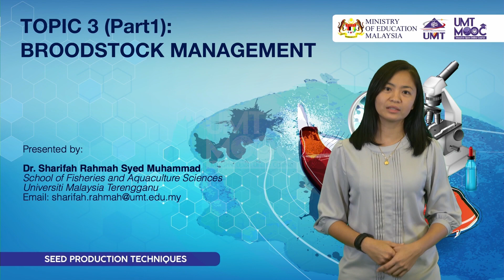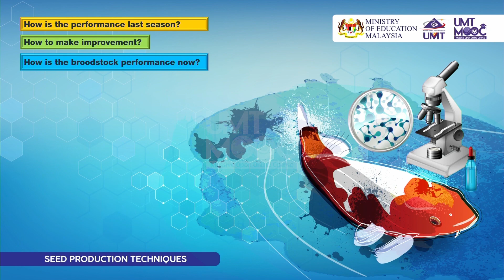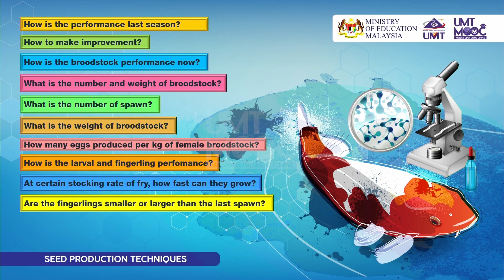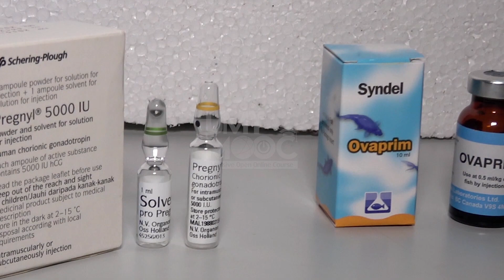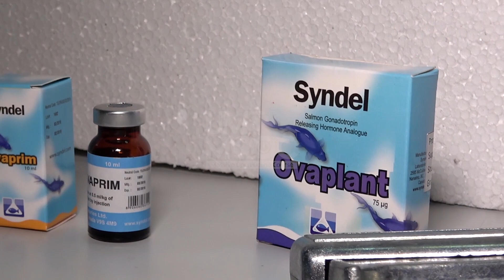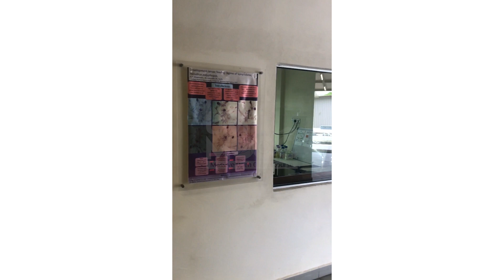TOPIC 3 (Part 1) : BROODSTOCK MANAGEMENT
Presented by : Dr. Sharifah Rahmah Syed Muhammad